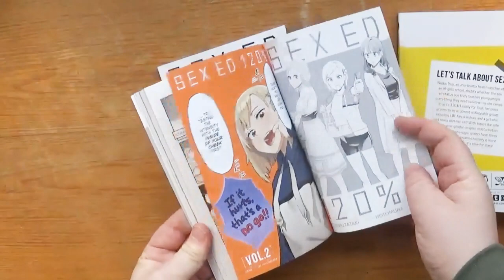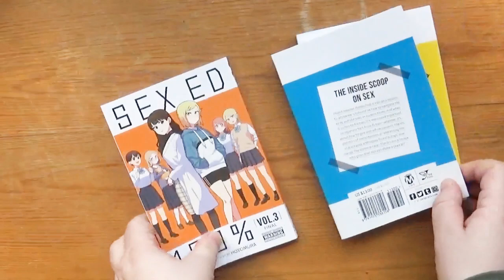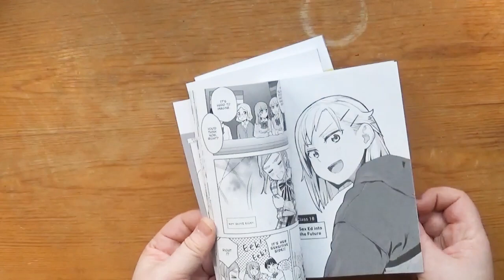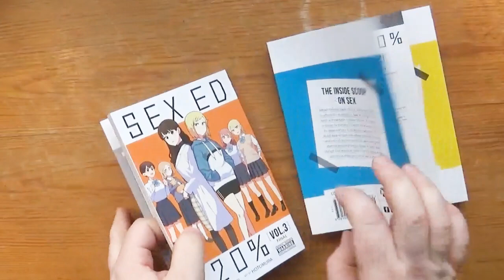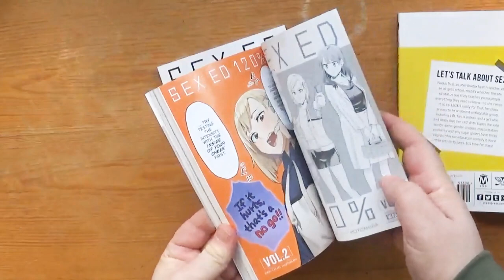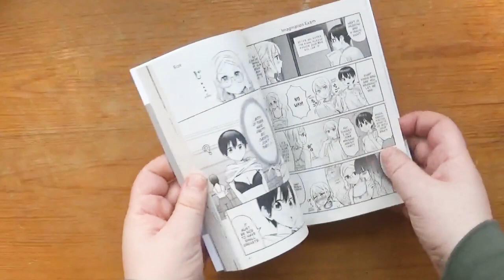Sex Ed 120% by Kikiki Tataki and Hotomura [cc]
Sex Ed 120% volumes 1 - 3 by Kikiki Tataki and  Hotomura
"Gym teacher Tsuji-sensei has one mission: help with Japan's terrible modern sex education standards. The problem is, her students barely know their birds from their bees! Between a girl who already has a girlfriend, a hard-core BL lover, and a girl who only cares about cats, Tsuji-sensei has her work cut out for her."